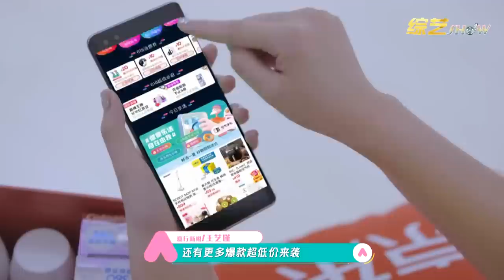ENG💟神仙嗓音！我承认希林娜依高的高音让我心动了，这唱功太强了！！【创造营2020】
该视频源于《创造营101》《创造营2019》《创造营2020》《创造营2021》系列视频。

      《创造营》是腾讯视频出品的青年团训节目。该节目召集了多位选手，通过任务、训练、考核，让选手在明星导师训练下成长，最终选出几位选手，组成新的偶像团体出道 。
      《创造营101》最终由孟美岐、吴宣仪、杨超越、段奥娟、Yamy、赖美云、张紫宁、杨芸晴、李紫婷、傅菁、徐梦洁十一位成员组成火箭少女101正式出道。
       《创造营2019》最终由周震南、何洛洛、焉栩嘉、夏之光、姚琛、翟潇闻、张颜齐、刘也、任豪、赵磊、赵让组成男子团体R1SE 正式出道。
       《创造营2020》最终由希林娜依·高、赵粤、王艺瑾、陈卓璇、郑乃馨、刘些宁、张艺凡组成女子团体硬糖少女303正式出道。
        《创造营2021》最终由刘宇、赞多、力丸、米卡、高卿尘、林墨、伯远、张嘉元、尹浩宇、周柯宇、刘彰组成男子团体INTO1正式出道。